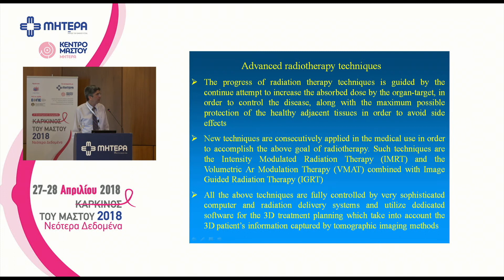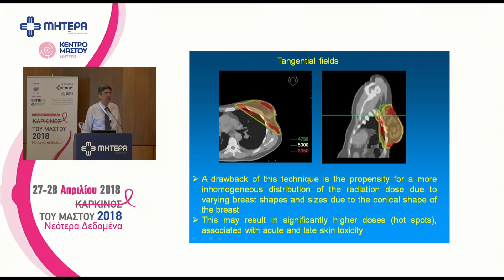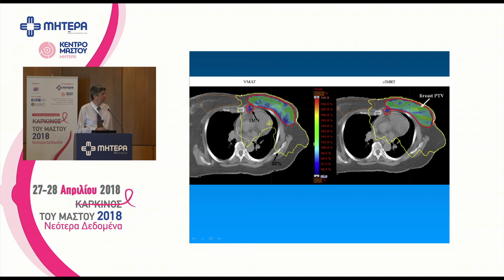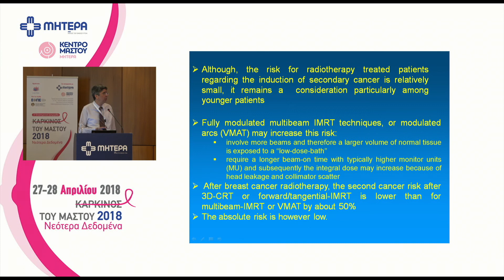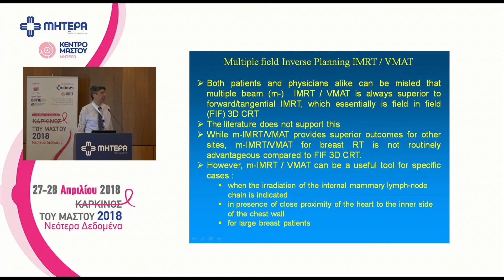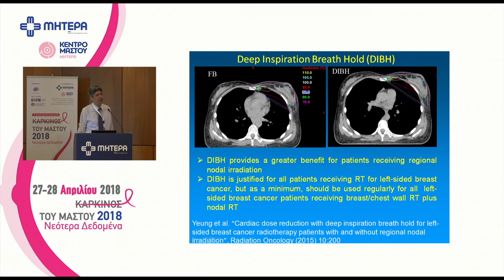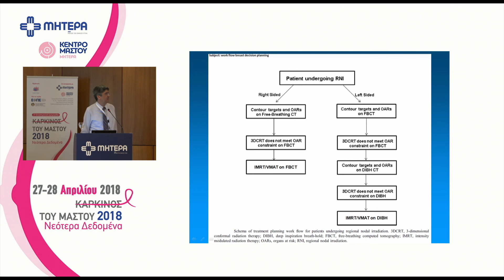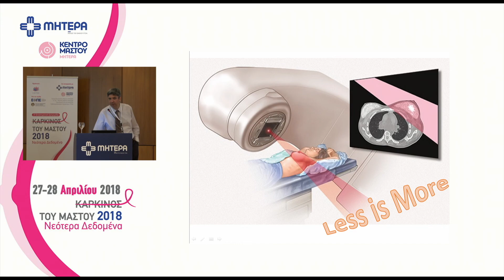Νεότερες εξελίξεις στην ακτινοθεραπευτική προσέγγιση καρκίνου μαστού - Π. Καραϊσκος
3η Επιστημονική Διημερίδα. Καρκίνος του Μαστου 2018. Νεότερα Δεδομένα (27- 28/4/18).
Θέμα: Νεότερες εξελίξεις στην ακτινοθεραπευτική προσέγγιση
καρκίνου μαστού. Πώς, πότε, γιατί.
Ομιλητής: Παντελής Καραΐσκος, Καθηγητής Ιατρικής Φυσικής, Εργαστήριο Ιατρικής Φυσικής, Ιατρική Σχολή, ΕΚΠΑ.